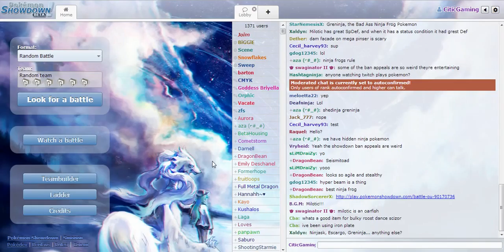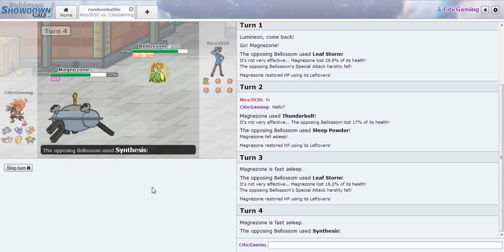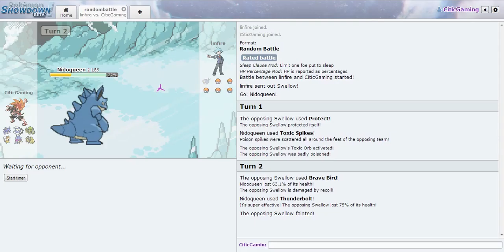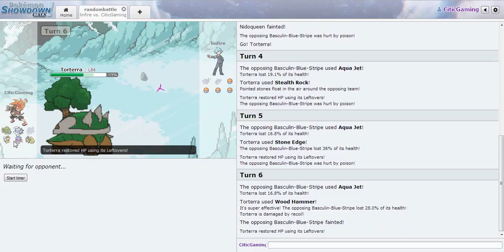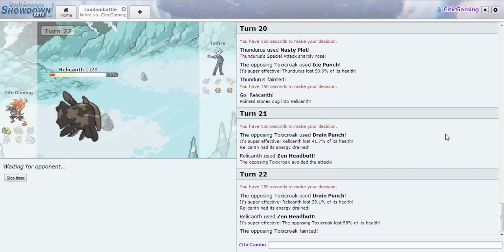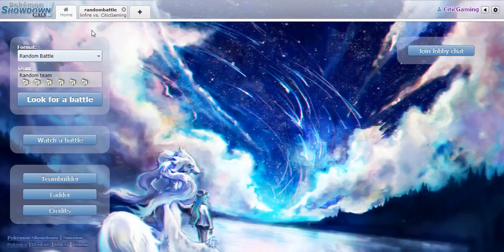PokemonShowdown Episode 8! - I Suck!